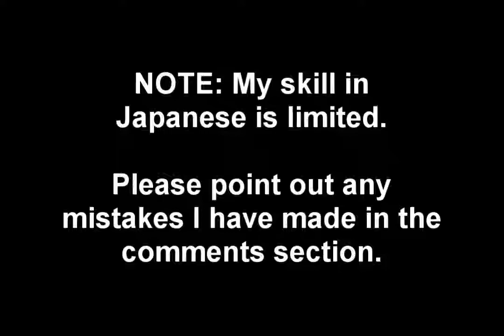DDR STRIKE Options menu navigation/English translation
A lot of the text here is reused from DDR FESTIVAL's Options menu.

0:00 NOTE
0:10 Main menu
0:20 Sound Options
0:51 Controller Settings
1:30 Save/Load
2:31 Game Options
2:53 Graphics Options
4:00 Close